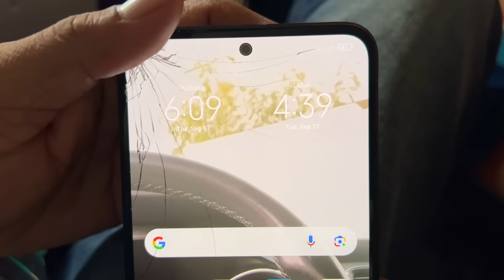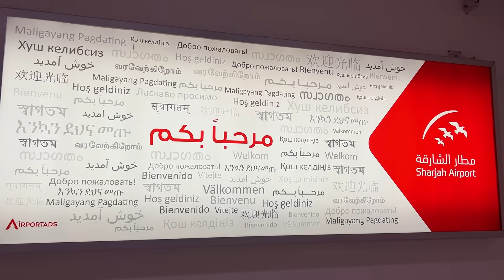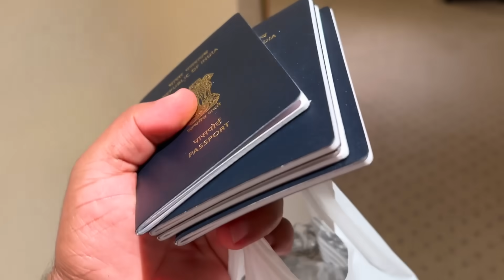അമ്മയുടെ ആദ്യ വിമാനയാത്ര 😍 Our First international trip ✈️ Dubai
കവിയുടെ കൂടെ അമ്മയും ആദ്യ ദുബയ് യാത്ര